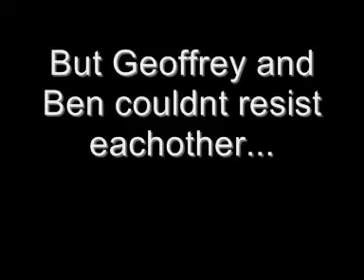Geoffrey and Ben - A love story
A beautiful tale about Geoffrey Leonard and Ben Fordham's love to eachother.

Song is 'If she ever comes' by Nig-Heist